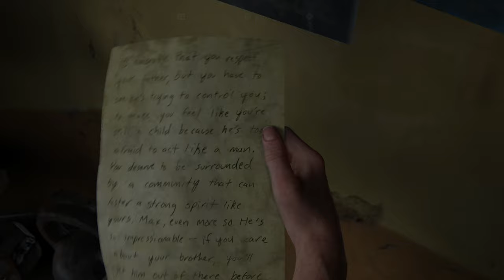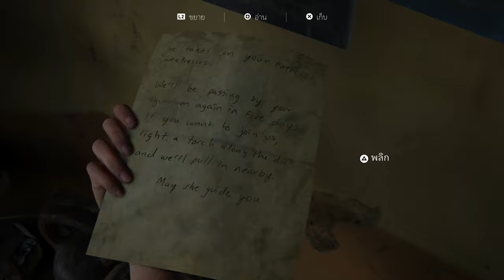เรื่องของเขา เรานั่งดู - THE LAST OF US PART II #9